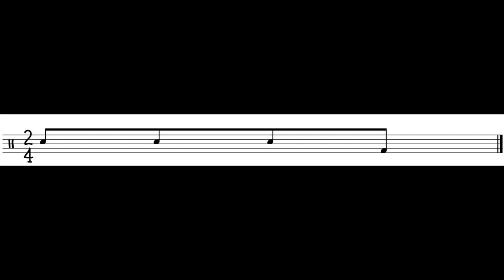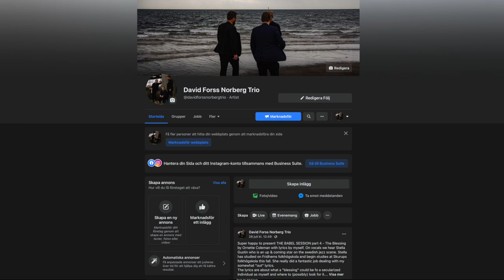JAZZ DRUM LESSON: PHRASE DISPLACEMENT 1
In this lesson, Dave experiments with a simple motif.
As of aug -21, the website is temporarily down - get the lesson PDF on jazzdrumswithdave's facebook page!